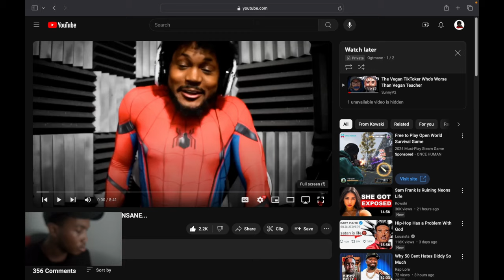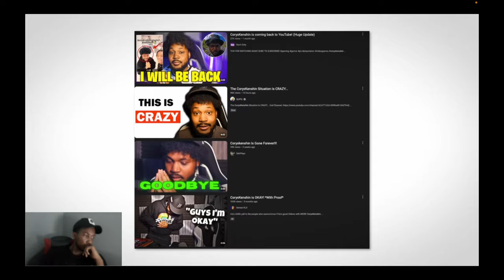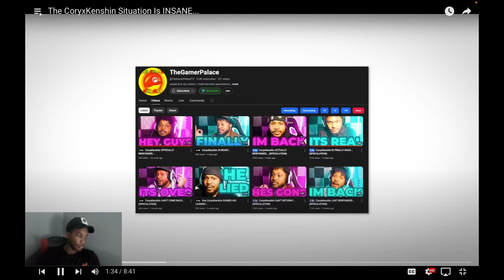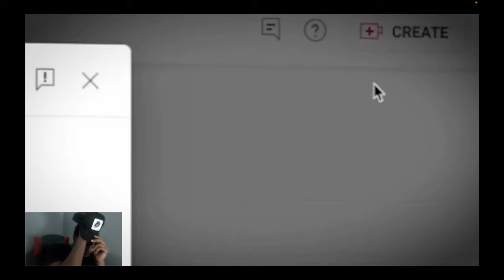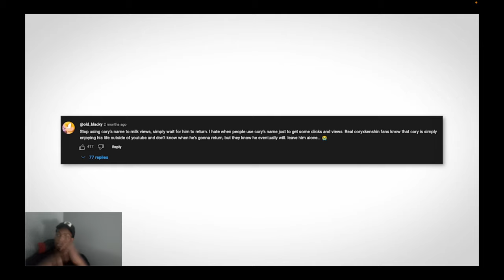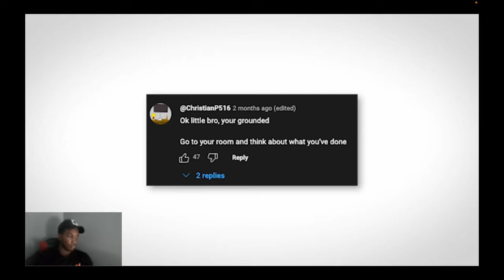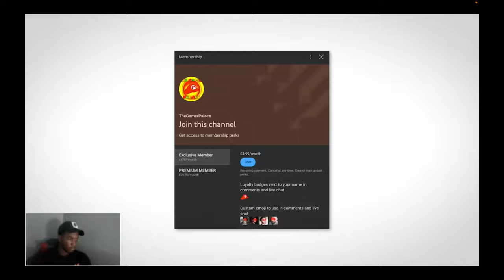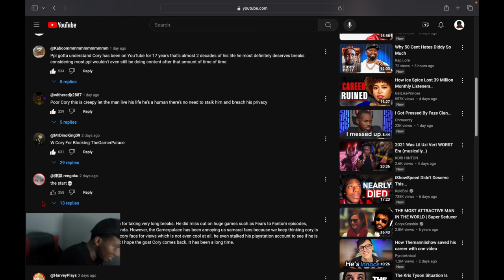Reacting To This CorxyKenshin Situation Is Insane... That's Just Wild 🤦🏾‍♂️